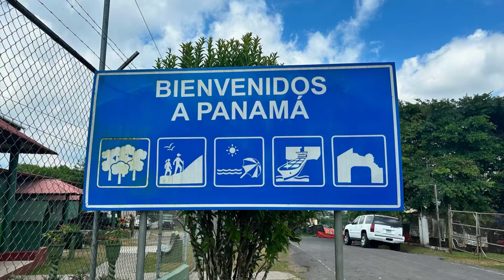Panama, Motorcycle journey through the Americas with two BMW r100gs Airheads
Motorcycle journey through the Americas with two BMW r100gs Airheads. Canada US Mexico Belize Guatemala El Salvador Honduras Nicaragua Costa Rica Panama Colombia Ecuador Peru Bolivia Chile Argentina Paraguay Uruguay Patagonia Tierra del Fuego Ushuaia